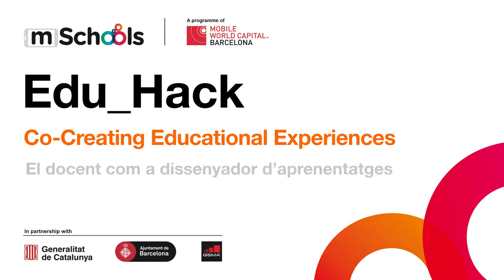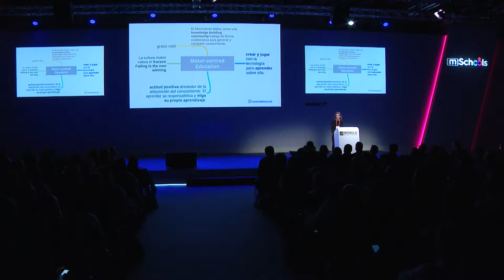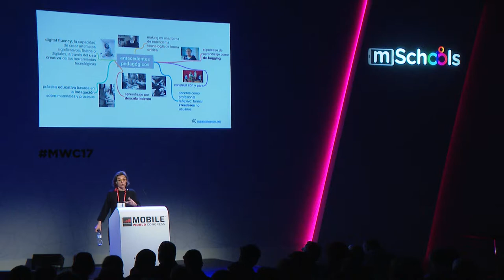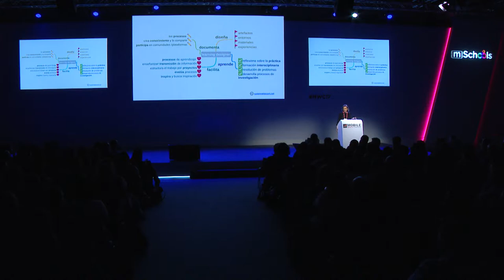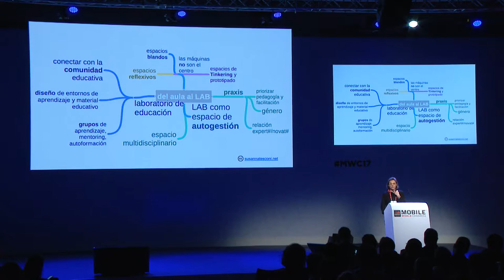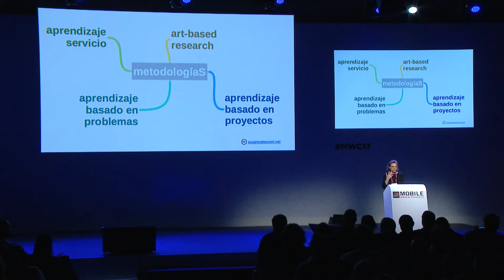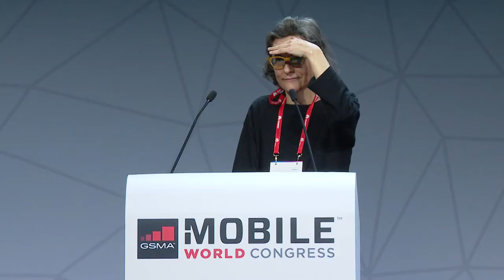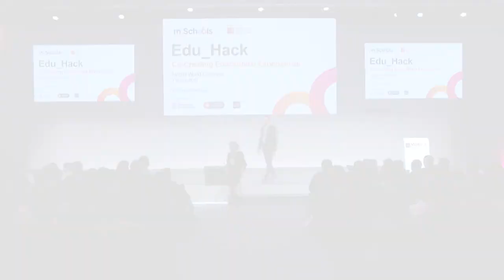Edu_Hack MWC17 Part 3: “El docent com a dissenyador d'aprenentatges”, amb Susanna Tesconi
La sessió Edu_Hack 2017, celebrada en el marc del Mobile World Congress, estava adreçada a docents de qualsevol disciplina curricular dels centres educatius de Catalunya i va constituir una excel·lent oportunitat per a aprofundir en la metodologia del design thinking, conèixer algunes de les experiències pilot sorgides de la primera edició i atendre en primícia la presentació de les novetats de la segona edició de l’Edu_Hack.

mSchools.mobileworldcapital.com